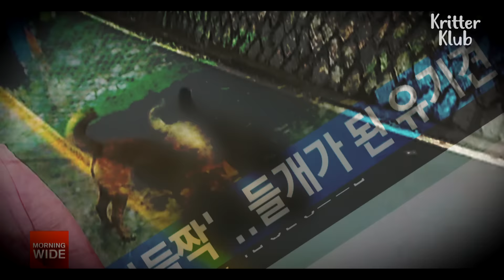What Murdered 200 Chickens ... Village Lives In Fear l Animal In Crisis Ep 315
200 chicken has been killed in this town. The murderer has ripped and broken down chicken coups in this village... What murdered these innocent chickens?